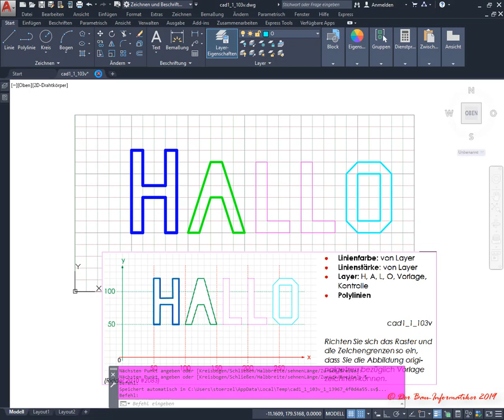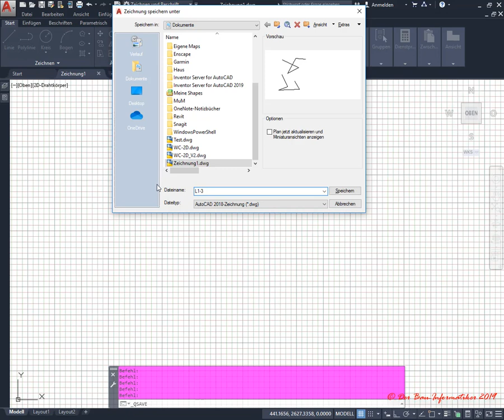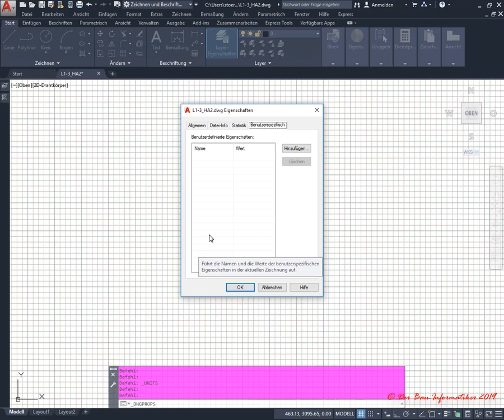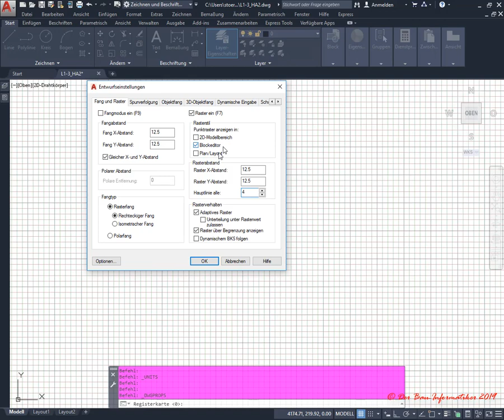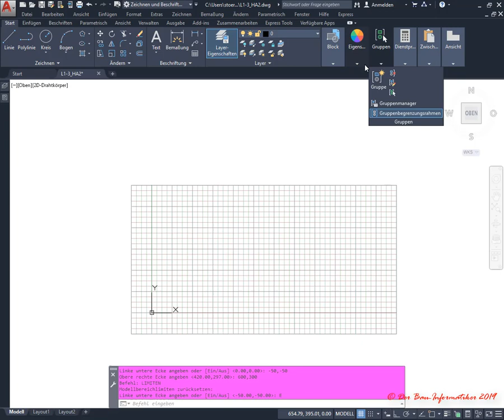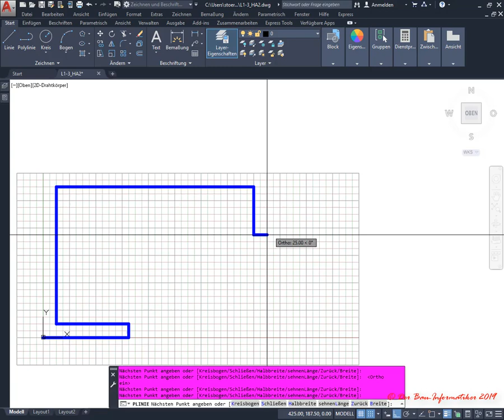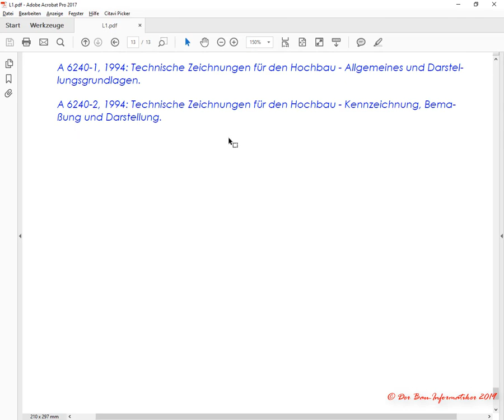AutoCAD 2D L1: Ü9 - Zeichnen von Polylinien (Grundrissen) mittels Raster und Fang (Baurichtmaß) 4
In diesem Tutorial wird demonstriert, wie sich Grundrisse, z.B. von Gebäuden, durch die Verwendung von 2D-Polylinien in AutoCAD mittels absoluter kartesischer Koordinaten sowie Raster & Fang unter Verwendung des Baurichtmaßes zeichnen lassen, um z.B. für einen Gebäudeentwurf praxisrelevante Bauteilmaße zu erzeugen. Durch die Verwendung von Raster & Fang als Entwurfs- bzw. Eingabehilfsmittel kann die Koordinaten-Eingabe direkt mit der Maus erfolgen und folgt dabei dem Baurichtmaß. Dabei wird u.a. erläutert, wie sich dieses Hilfsmittel den jeweiligen Eingabebedürfnissen, u.a. dem Baurichtmaß, anpassen lässt. Ferner wird erläutert, wie man dazu eine AutoCAD-Iso-Standard-2D-Vorlage verwendet. Die Formatierung, wie Farbe oder Linienstärke, erfolgt direkt und vom Layer unabhängig. (AutoCAD 2D Kurs: 1. Lektion, 9. Übung)